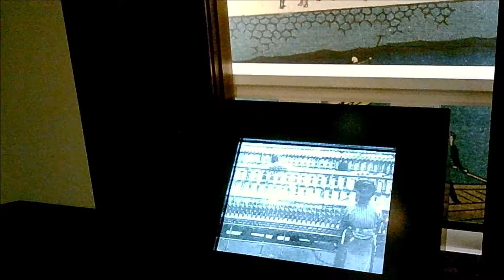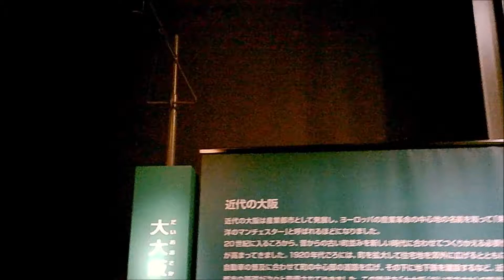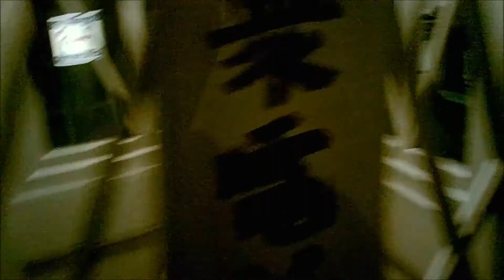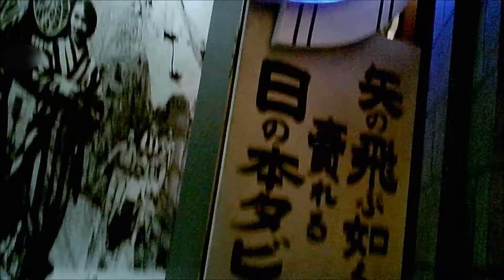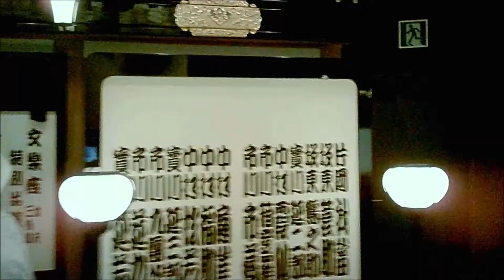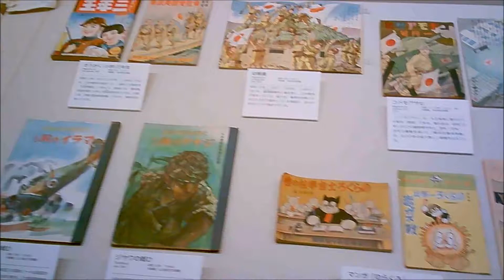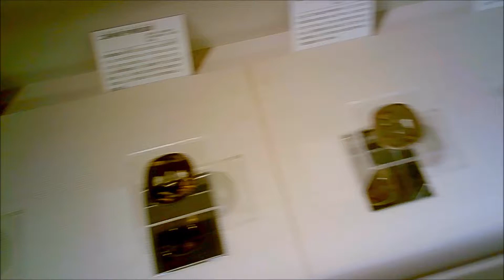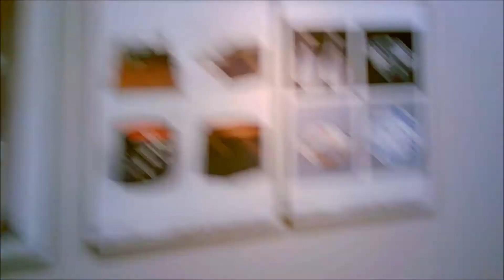大阪歴史博物館 07階